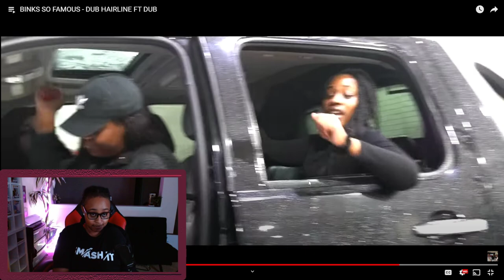BINKS SO FAMOUS - DUB HAIRLINE DISS FT DUB YOU HAVE 24 HRS TO RESPOND| ROYALTYSWORLDREACTION